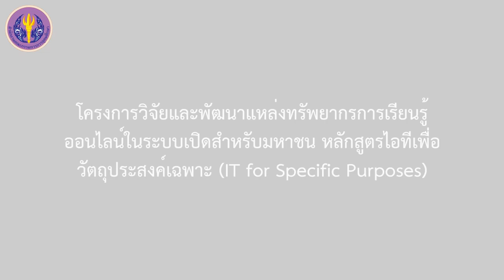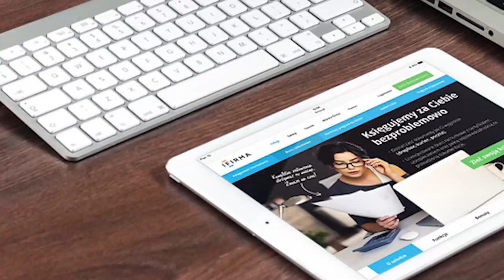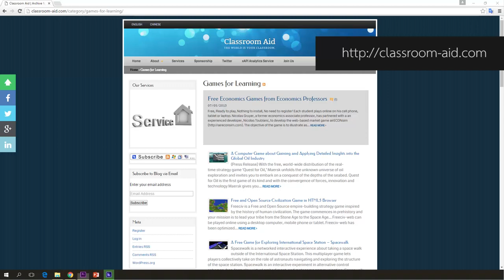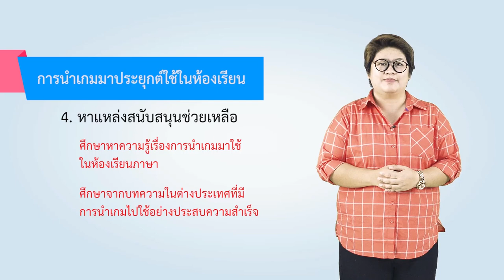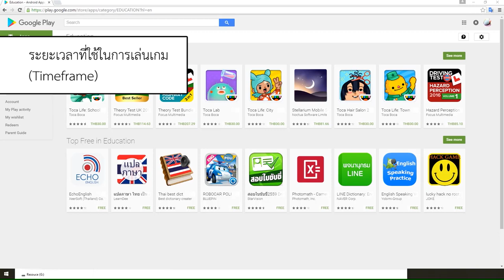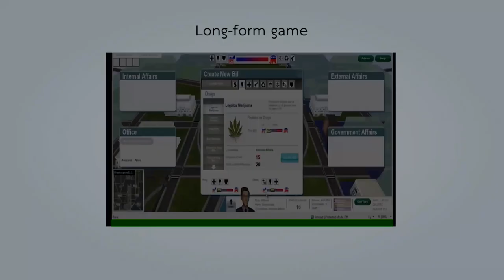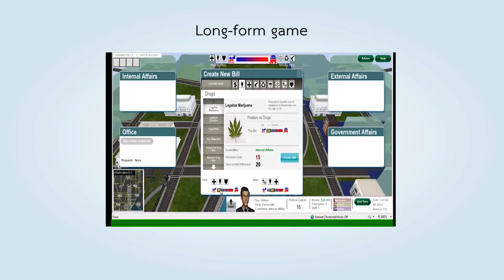ขั้นตอนในการนำเกมมาประยุกต์ใช้ในห้องเรียน